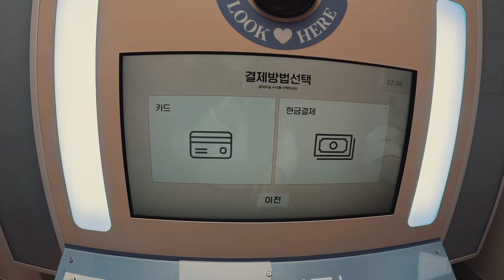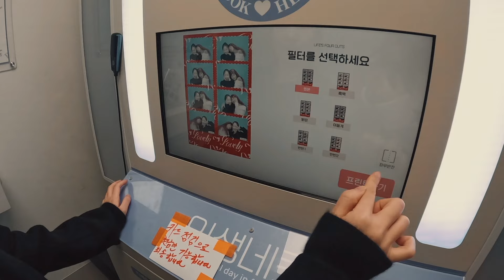[컴백기념] 여장하고 번화가 인생네컷 찍으러가기!! 따라하지마세요. [KOR SUB]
컴백기념으로 재미있는 영상 가지고 나왔으미~ㅋ
2024 올해 신나는것들 많이 가져오겠으미~

JD FILM 인스타그램